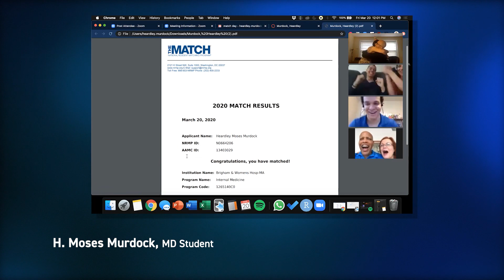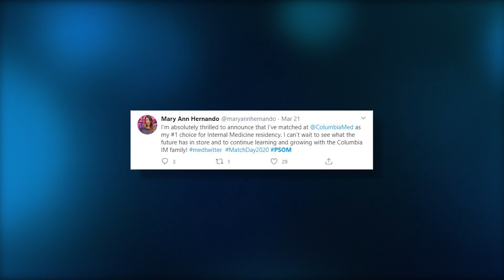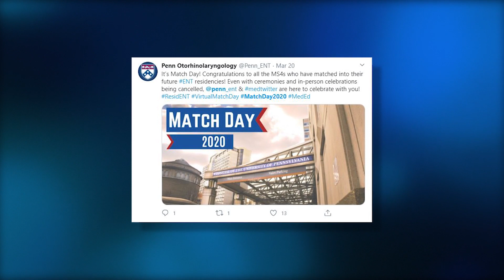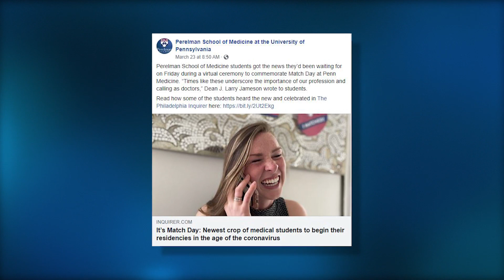Virtual Match Day 2020 at the Penn's Perelman School of Medicine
One hundred and fifty-five Perelman School of Medicine students found out where they’ll be heading for residency during a virtual Match Day celebration on March 20, 2020. Watch how students from the Class of 2020 discovered and celebrated their residency matches.